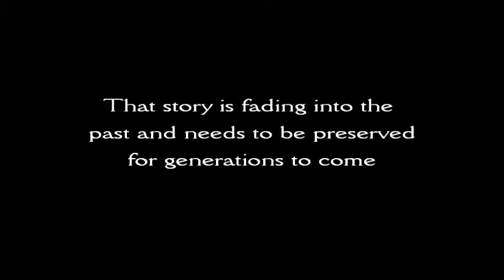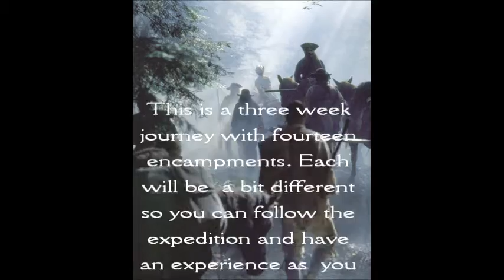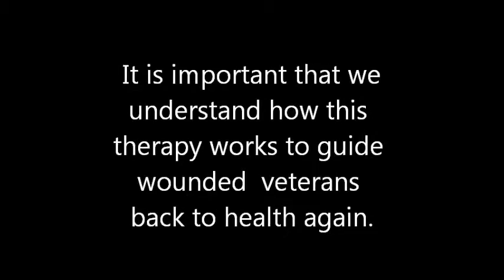America's Frontier History Expedition Trailer mp4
America's Frontier History Expedition is an educational and promotional event to preserve the westward movement of the late 1700s. Frontiersmen on horseback traveling 230 miles from Sycamore Shoals, Tennessee to Fort Boonesborough, KY. There's fourteen encampments sites along the route.